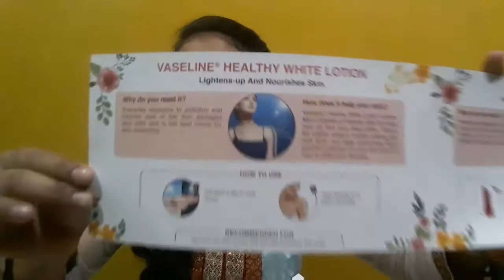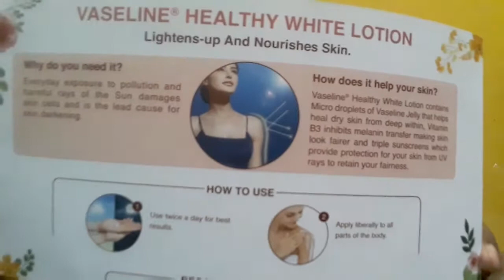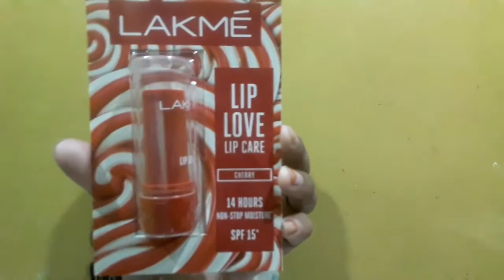NYKAA Glam Box Healthy Glow Review || Princess alisha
Hey Guyzzzzz

welcome back my channel and today's am sharing with you NYKAA GLAM BOX Review

Chahatsiddiqui66gmail.com

Take care

Bye Bye

xoxo